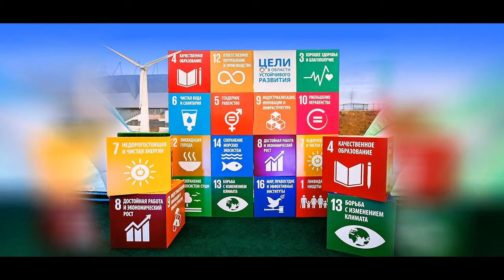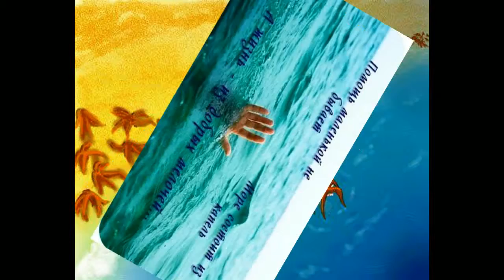Мир можно изменить Майский Жук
Мир можно изменить

  tutti
Этого многие боятся,
Они думать боятся,
Что мир можно изменить
И свое мнение изменить.
  harmonica
 Мир не такое уж дерьмо!
  harmonica
Это нелегко признать тем,
Кто привык судить - "Нет тем".
Они не хотят ничего менять,
"Поднимая лапки". Как их понять?
  flute
Не бойтесь думать, что мир можно изменить!
  flute
Проигрывают, окунувшись в осторожное
Но ведь был шанс починить сложное.
  guitar
"Отремонтировать" человека нелегко.
Иногда попадаешь "в молоко".
  tutti
Не бойтесь думать,
Что себя можно изменить!
Действуйте!
Не бойтесь думать,
Действуйте!
Не бойтесь думать,
Действуйте!
Действуйте!
Не бойтесь думать,
Действуйте!
Действуйте!
Не бойтесь думать,
Действуйте!
Действуйте!
Не бойтесь думать,
  guitar

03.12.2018 из альбома "Майский Жук - Зимняя сказка"